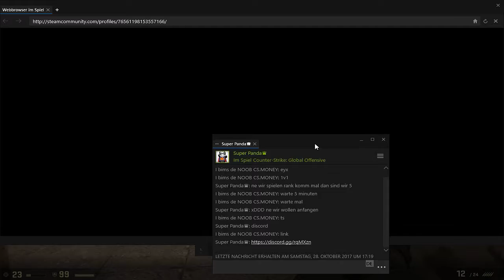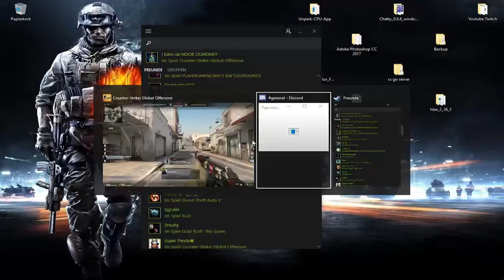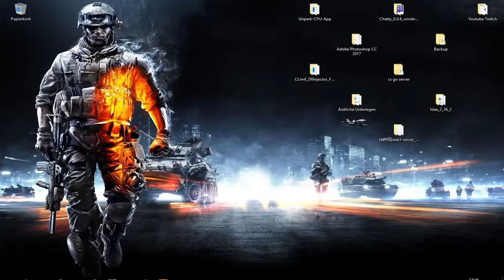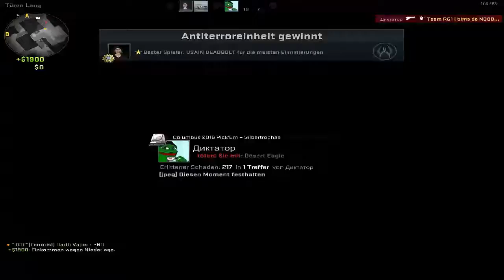New Dust 2 Map - Cs:Go Full MM #1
Spiele günstig kaufen, und mich dabei für jeden Kauf eines Spiels unterstützen!

Mein Equip:

Aufnahme-Tools:

Shadowplay
Dxtory
AZ Screenrecorder
Schneide-Bearbeitungstools
Vegas Pro 14
Audacity